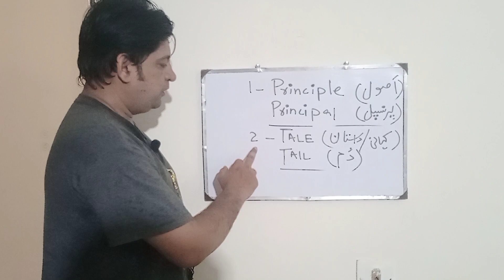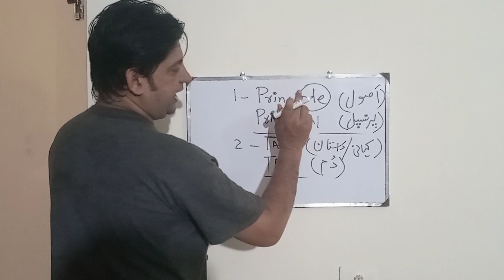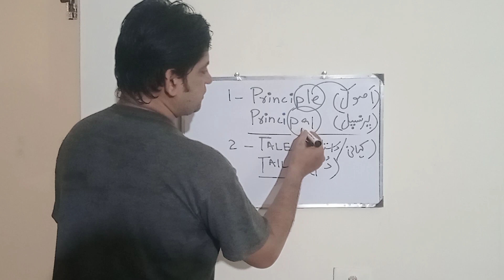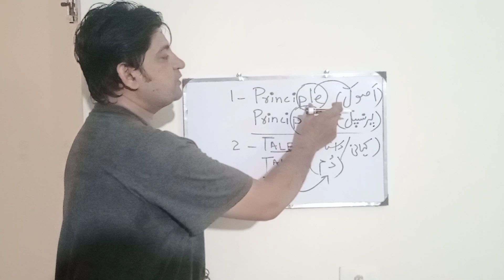Words that confuse us🤔 | Words & their meaning | Pair of Words | English Vocabulary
There are many words that confuse many people. We must know about the meaning of these pairs of words according to their spelling. This activity enhance our vocabulary.  Let's watch video to know more tricks to learn the meaning of confusing words.